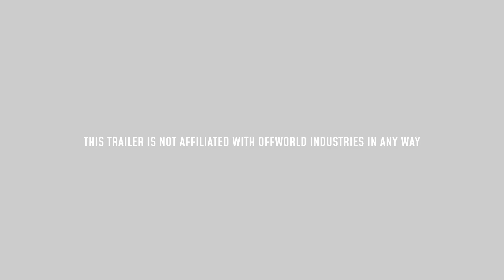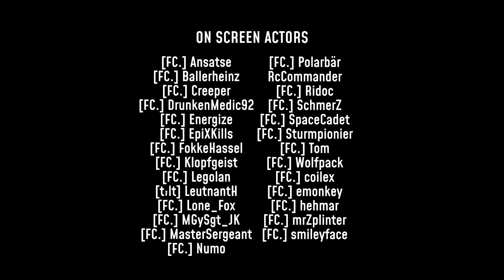SQUAD COMMUNITY TRAILER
After three months of filming, voice-acting and editing our Squad fantrailer is finally completed. Huge thanks to everyone involved and I hope you enjoy the endproduct.

Please consider sharing and liking the trailer!

Thumbnail by FokkeHassel

From Steam: Squad is a tactical FPS that provides authentic combat experiences through teamwork, constant communication, and gameplay. It bridges the large gap between arcade shooter and military simulation with 100 player battles, combined arms combat, base building, and a great integrated VoIP.